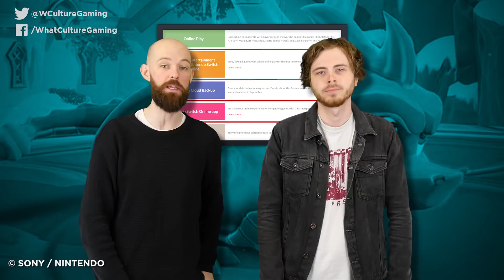Has Nintendo's Entire E3 Presentation Just Leaked?!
E3 2018 is closer than you think, and we're gearing up for what could be a truly brilliant Nintendo Direct this year. With Super Smash Bros Switch, Metroid Prime 4, and Pokemon all confirmed but with little details known, could we be in for the most exciting conference yet?